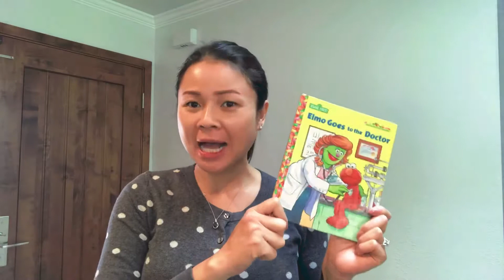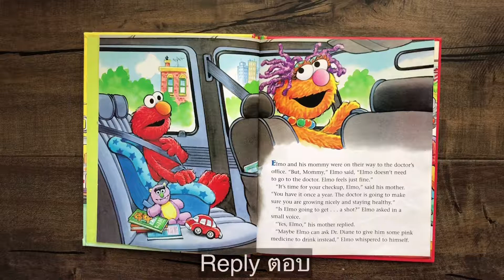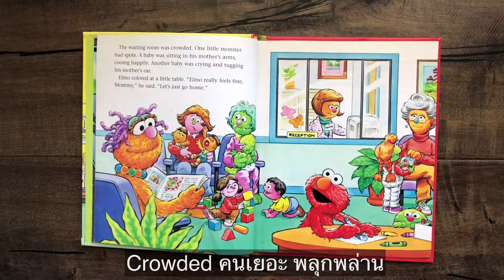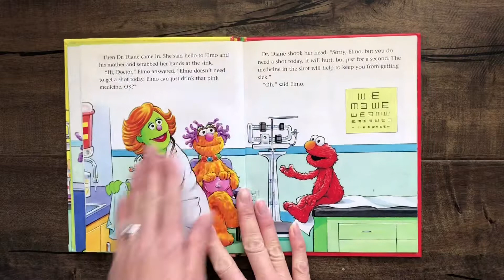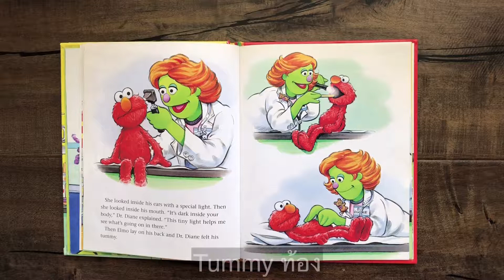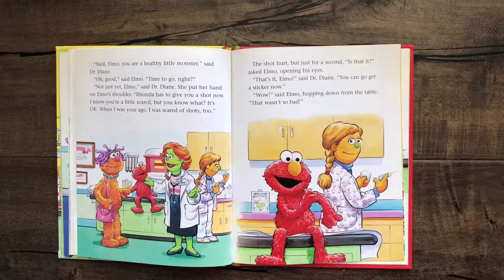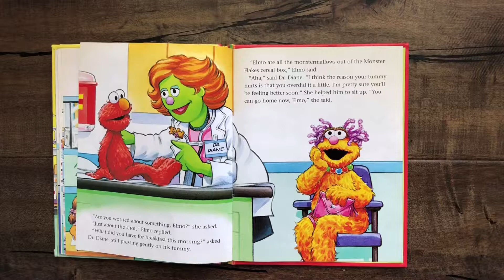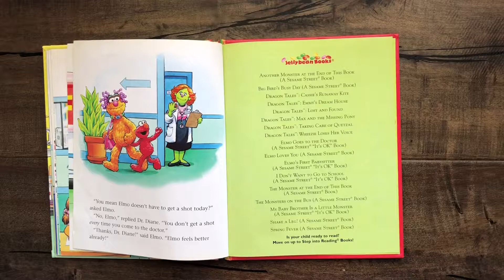Elmo Goes to the Doctor | อ่านออกเสียงหนังสือภาษาอังกฤษและช่วยลูกให้หายกลัวกับการไปหาหมอค่ะ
เด็กหลายคนกลัวการไปหาหมอ การอธิบายให้ลูกฟังและรู้สึกปลอดภัยช่วยได้นะคะแต่บางครั้งก็ไม่ง่ายที่เด็กเล็กจะฟังหรือเข้าใจทั้งหมด การอ่านหนังสือด้วยกันช่วยได้เยอะมากค่ะ มั้งยังช่วยส่งเสริมความสัมพันธ์กับเค้าได้อีกด้วย เราเองก็ได้ฝึกออกเสียงด้วยนะคะ มาลองอ่านกันค่ะ